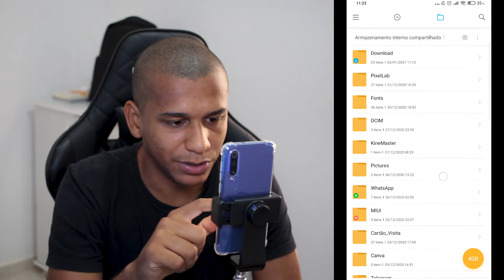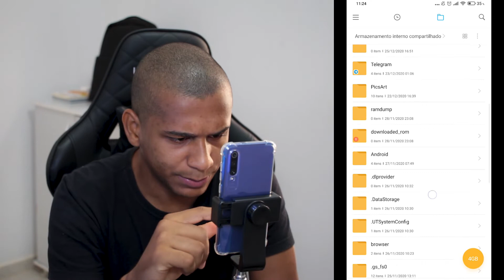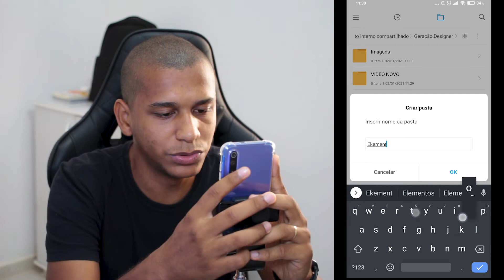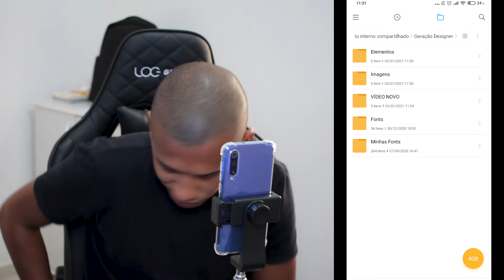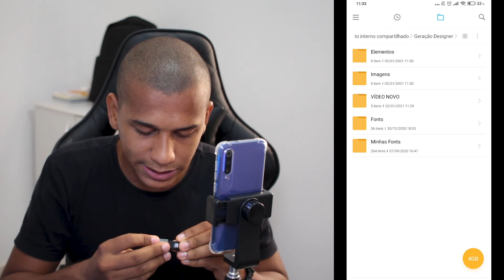Como Organizar Meus Arquivos Dentro do Celular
COMO ORGANIZAR MEUS ARQUIVOS NO CELULAR DESIGNER MOBILE

Capítulos:
00:00 Introdução
00:57 Tutorial
03:58 Dica
05:38 Considerações

Nilton Frias